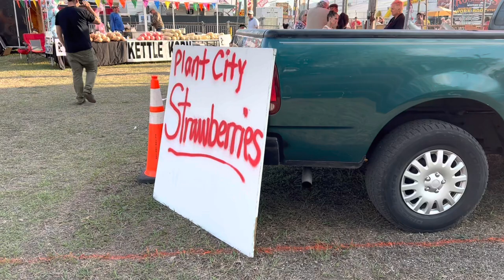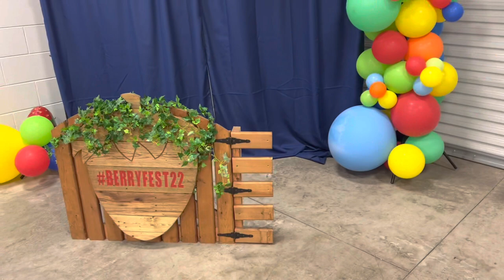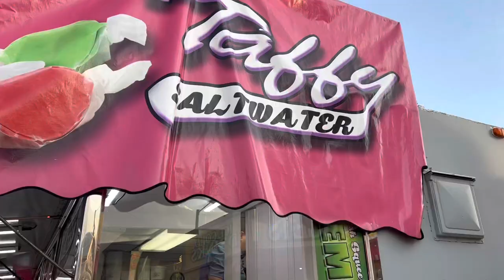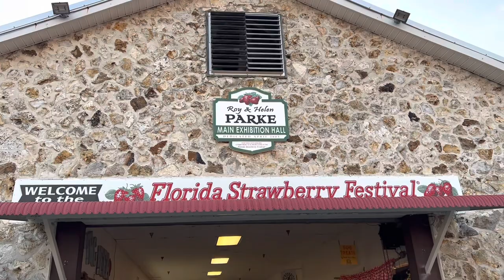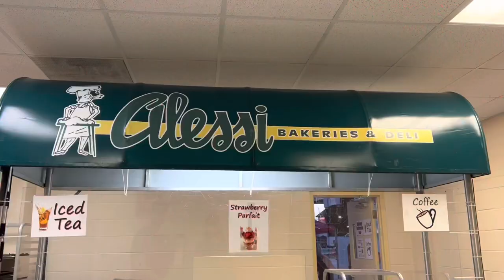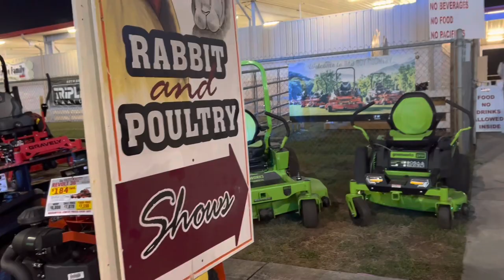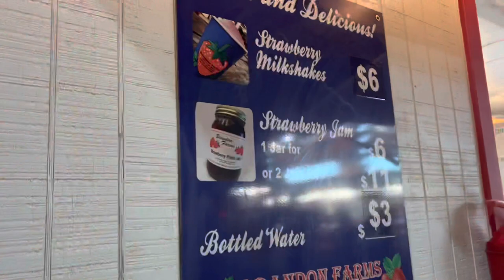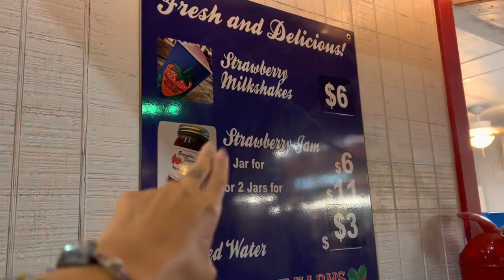Florida Strawberry Festival 2022🍓 - Opening Night! Crafts, Plants, Rides, & Strawberries!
Plant City's Florida Strawberry Festival is back! We had an excellent time on opening night trying some food, riding some rides, and overall enjoying the many things this festival has to offer!

Thank you so so much for watching, I hope you all enjoy the video!! Strawberries Ahead!!

Thank you to my coffee buddies!!!
Marcela
Bullwinkle
Jay
Gregory
Shawn